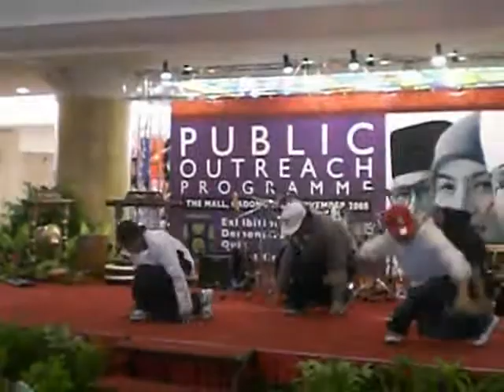TNC at The Mall FINALS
1st of all,
thank you to everyone..
Naming our friends from B2BR Crew...
Our supporters(friends)
Family members
without you all, we couldnt have made it this far, you guys made it happen...
TNC will never forget you all..
THanks alot for supporting us on that day and voted...
appreciate everything... ^_^